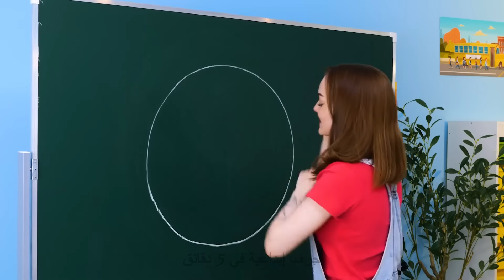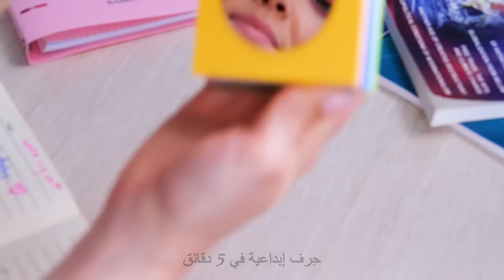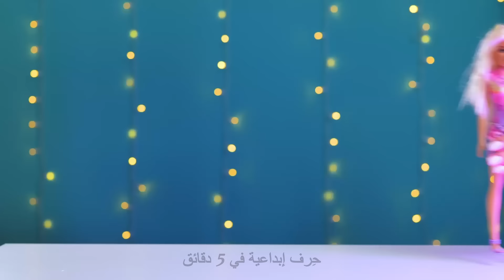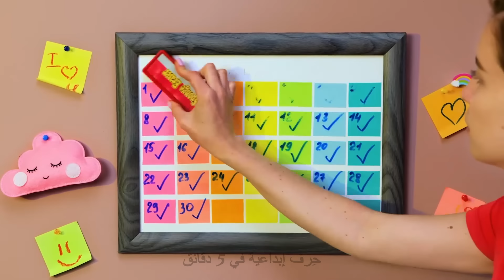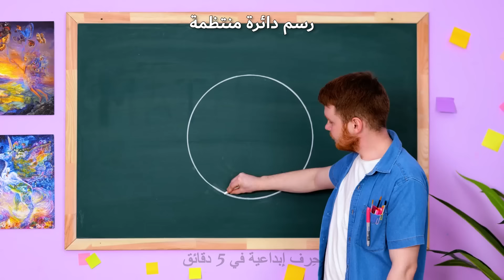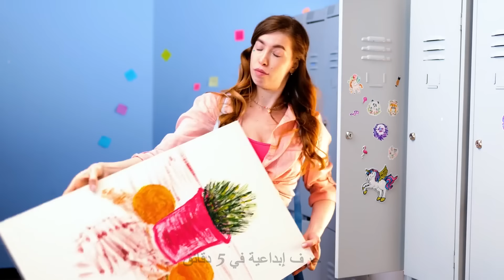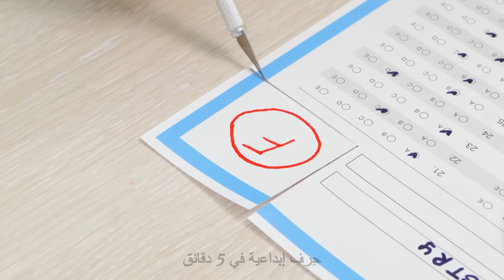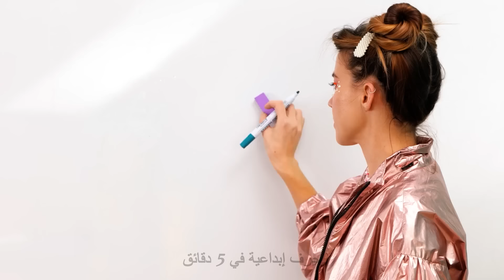نصائح طلابية مدهشة: تحقيق توازن بين الدراسة والعمل والمرح بأفكار ذكية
اكتشف حيل حياة الطلاب المدهشة التي ستحول رحلتك الأكاديمية! تعلم فن تحقيق التوازن بين الدراسة والعمل والمرح باستخدام نصائح ذكية مصممة لتعزيز الإنتاجية وجعل كل يوم ناجحًا. اكتشف استراتيجيات عملية لإدارة وقتك بفعالية، وتفوق في دراستك، ولا تزال لديك الوقت للقيام بالأشياء التي تحبها. ارتق بتجربتك الطلابية مع هذا الفيديو الذي يجب مشاهدته، حيث يتضمن نصائح مفيدة وعملية لتجربة مدرسية متكاملة وممتعة.